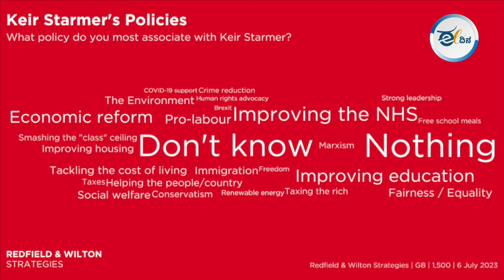ಯುಕೆ ಚುನಾವಣೆ I ಕೀರ್ ಸ್ಟಾರ್ಮರ್‌ ಆಡಳಿತದಲ್ಲಿ ಬದಲಾಗುವುದೇ ಬ್ರಿಟನ್?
ಎಡಪಂಥೀಯ ಸಿದ್ಧಾಂತವನ್ನು ಹೊಂದಿದ್ದ ಲೇಬರ್ ಪಕ್ಷದ ನಿಲುವನ್ನೇ ಬದಲಿಸಿರುವ, ಸೈದ್ಧಾಂತಿಕ ಬದ್ದತೆಯಿಲ್ಲದ ಸ್ಟಾರ್ಮರ್‌ ಆಡಳಿತದಲ್ಲಿ ಬ್ರಿಟನ್‌ನ ವಿದೇಶಾಂಗ ನೀತಿಯಲ್ಲಿ ಯಾವುದೇ ಬದಲಾವಣೆ ಬರುವುದಿಲ್ಲ. NATOದೊಂದಿಗೆ ಬ್ರಿಟನ್ ಮುಂದುವರೆಯುತ್ತದೆ. ಯುರೋಪಿಯನ್ ಒಕ್ಕೂಟಕ್ಕೆ ಬ್ರಿಟನ್‌ ಮರುಸೇರ್ಪಡೆಯಾಗುವುದಿಲ್ಲ. ಹೆಸರಿಗಷ್ಟೇ ಎಡಪಂಥೀಯ ಪಕ್ಷವಾಗಿರುವ ಲೇಬರ್ ಪಕ್ಷದ ಆಡಳಿತದಲ್ಲೂ ಬ್ರಿಟನ್ ಜನರ ಬದುಕು ಬದಲಾಗುವುದಿಲ್ಲ ಎಂಬುದು ಬ್ರಿಟನ್ ಜನರಿಂದಲೇ ಹೊರಬರುತ್ತಿದೆ.